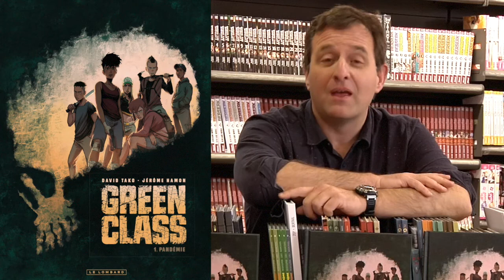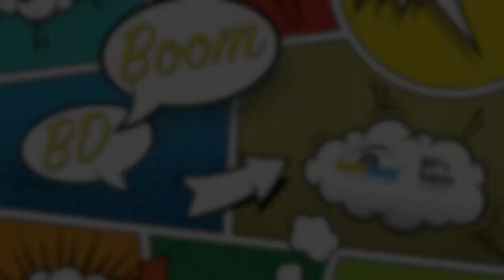BD Boom #043 : Kid Z & Green Class